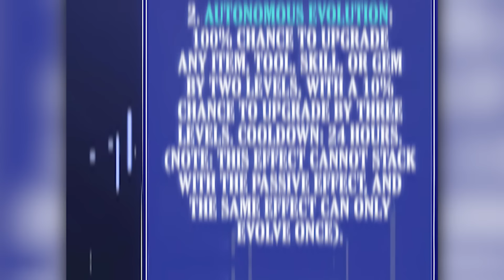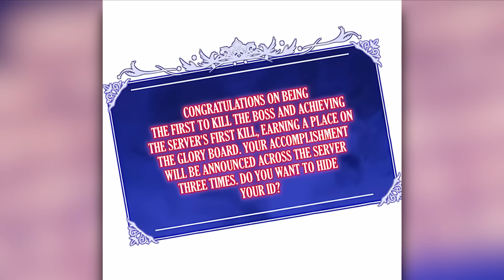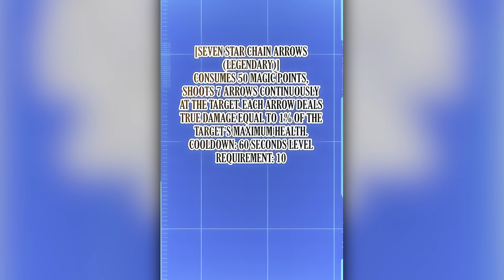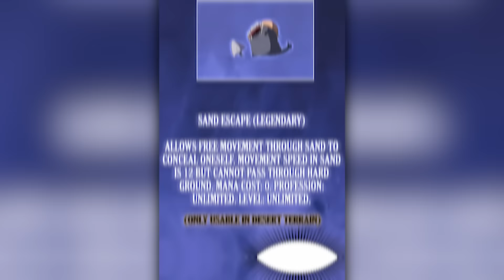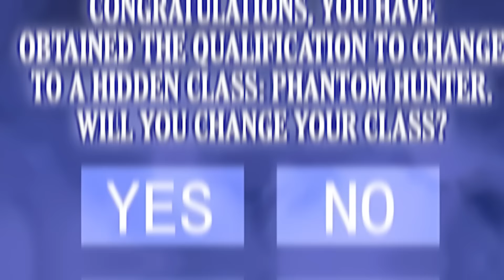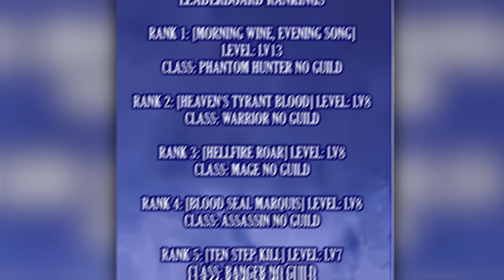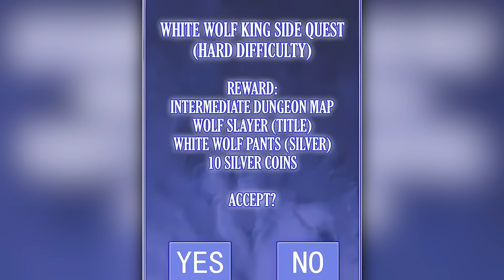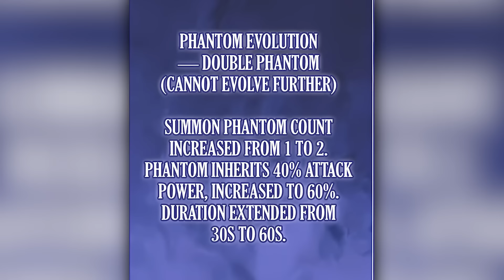The Cripple Guy got the Ability to Evolve Everything! - Manhwa Recap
I Don't Own The Manhwa/Artwork/Comic. This Video Is Not Meant To Infringe Any Of The Copyrights. This Is For People's Enjoyment Only.